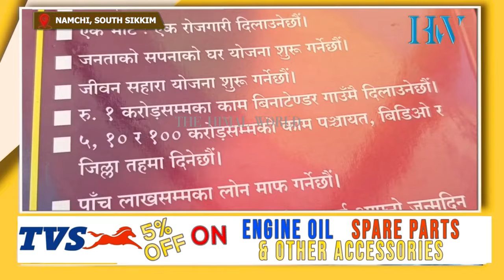SDF candidate levels allegations against SKM